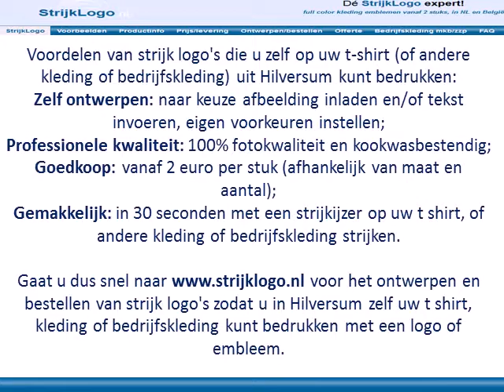tshirts bedrukken in Hilversum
Wilt u t shirts bedrukken, met uw eigen naam of logo?
En woont u in Hilversum of omgeving?

Want bij ons kunt u volledig online een logo ontwerpen, dit kan ook gewoon tekst zijn (plaatje inladen en/of eigen tekst invoeren, kleuren, lettertypes en kaders kiezen), en deze al vanaf 2 stuks bestellen en gratis thuis laten bezorgen bij u thuis in Hilversum

Deze strijklogo's zeer daarna zeer eenvoudig op uw t shirts (of andere kleding of bedrijfskleding) te strijken.

Gaat u dus snel naar voor het ontwerpen en bestellen van strijk logo's zodat u in Hilversum zelf uw t-shirts kunt bedrukken met een tekst, logo of embleem.